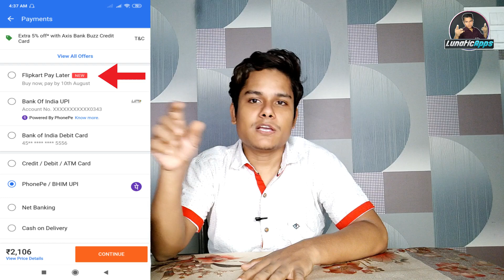Flipkart Pay Later - Buy now pay later (Latest feature of Flipkart)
Flipkart Pay Later - Buy now pay later of Flipkart.

Hello guys! In this video, I am going to discuss Flipkart's latest feature which is Flipkart pay Later Payment System. In this system, you can buy now and pay later for it. This is a very awesome feature introduced by Flipkart. I really love this. it will help you in grabbing best deals on Flipkart.